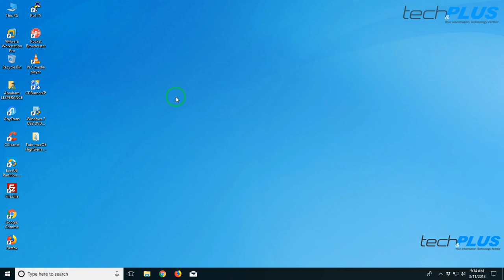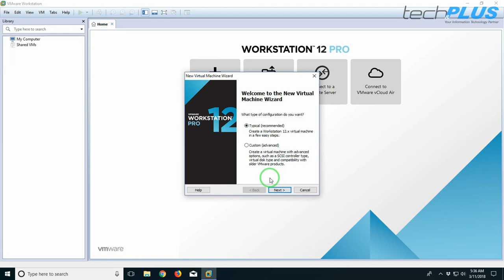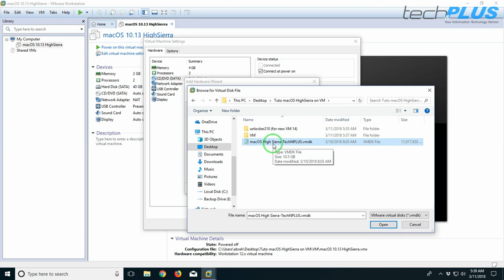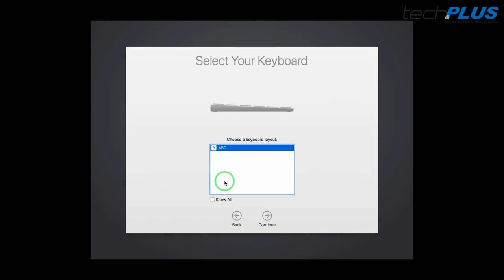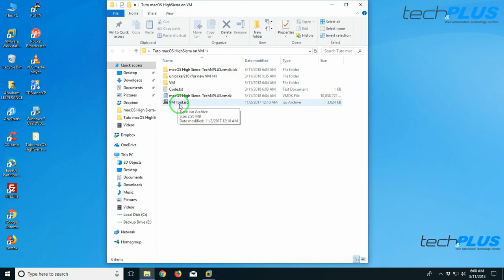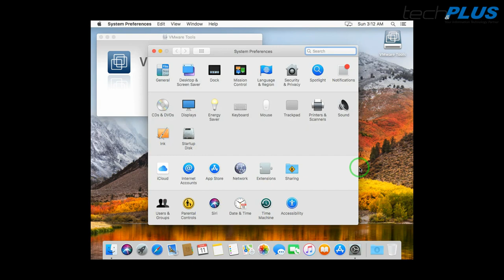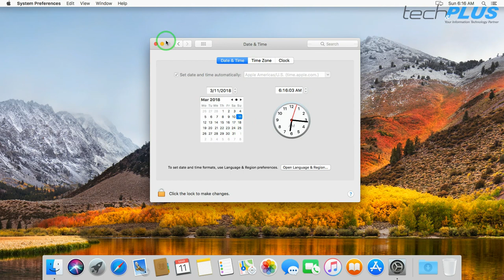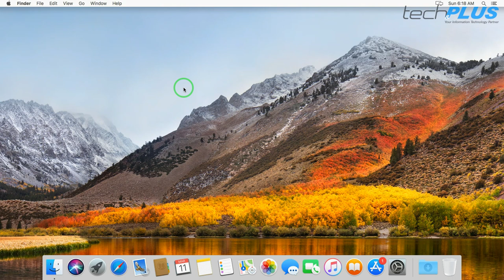Installation de MacOS High Sierra 10.13 sur VMware Workstation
Il est loin le dernier article où je vous ai montré comment installer OSX Sierra sur Windows à l’aide de VMware Workstation. Et bien je reviens en pleine forme pour vous proposer d’installer la toute dernière version d’OSX High Sierra rien qu’en quelques clics.

Vous pouvez ainsi suivre de près les contenus de Tech N PLUS qui vous intéressent.